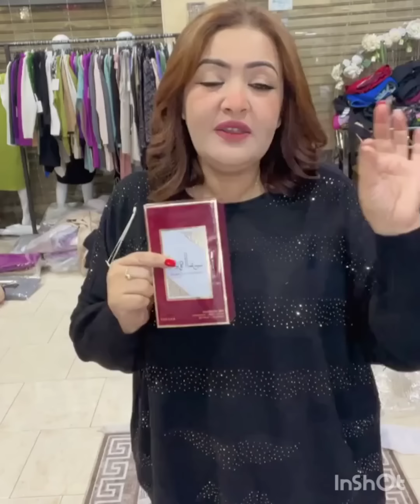تشكيلة ولا اروع اخر مكين في الملابس التركيه والفرنسيه والمغربية السلعة للقات إقبال كبير 0603306022